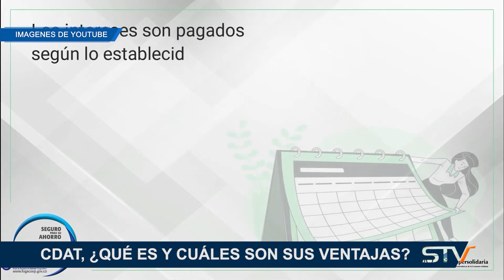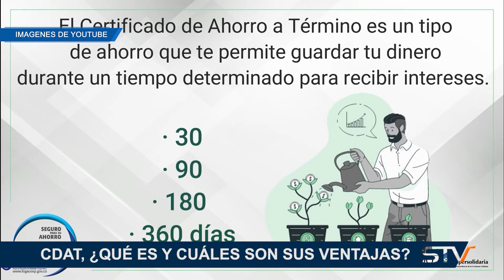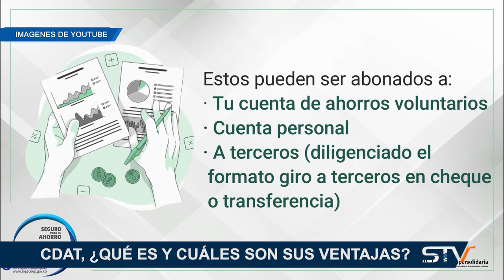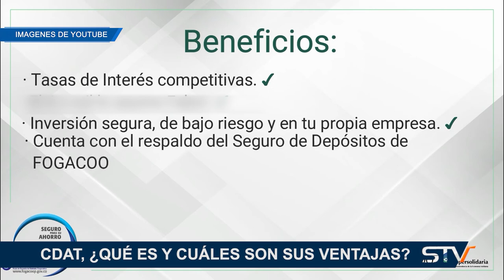CDAT, ¿QUÉ ES Y CUÁLES SON SUS VENTAJAS